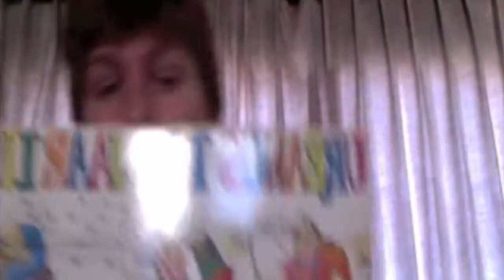Cutting Edge Awards: Urbanus Influence Award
(LEES DEZE DESCRIPTION VOOR VOLLEDIGE CREDITS) In dit filmpje brengen beginnende en iets-minder-beginnende comedians op hun eigen manier hulde aan Urbanus. Het werd in elkaar gestoken voor de Cutting Edge Awards op 3 februari 2012 in de Gentse Vooruit. Mijn oprechte dank aan alle deelnemers! In volgorde:

- Dennis Vansant
- Wouter Monden
- Nick De Wil
- Guy Folie
- Robby Petit
- Ben 'Benny' Willems
- Kevin Pottier
- Christophe Joye
- Alex Agnew

Met extra dank aan Fokke van der Meulen (Café The Joker, Antwerpen) om het dankwoordje van Alex mogelijk te maken. Cheers!